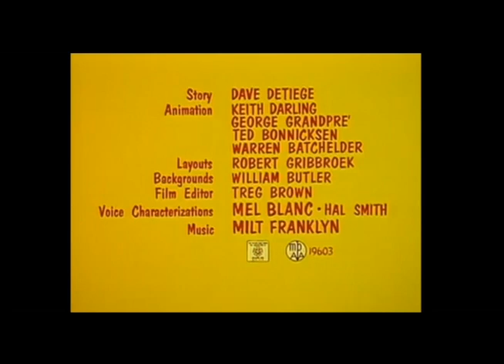Every Single Elmer Fudd Title Card (1961)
Cartoon - What's My Lion.